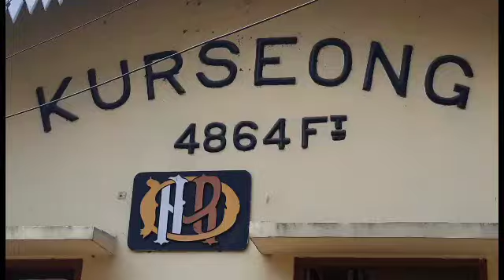Darjeeling News खरसाङ नगरपालिकाले आजदेखि खरसाङ शहरको फूटपाथका दोकानहरू बन्द गराउन शुरू गरेको छ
खरसाङ नगरपालिकाले आजदेखि खरसाङ शहरको फूटपाथका दोकानहरू बन्द गराउन शुरू गरेको छ
@Darjeeling News